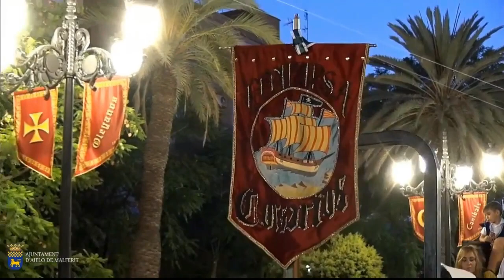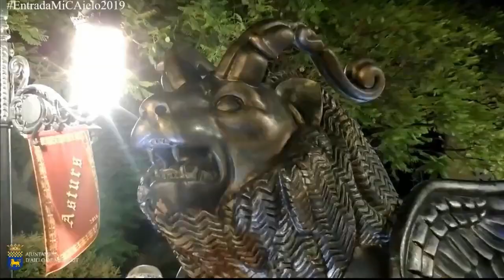Entrada Moros y Cristianos Aielo 2019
Entrada Moros y Cristianos Aielo.
Agradecemos al Ajuntament D'aielo de malferit por la gran retransmisión realizada. Ayudamos a que su retransmisión llegue a mas personas dentro y fuera de la comunidad.